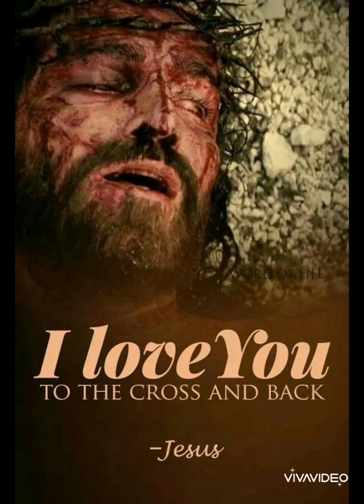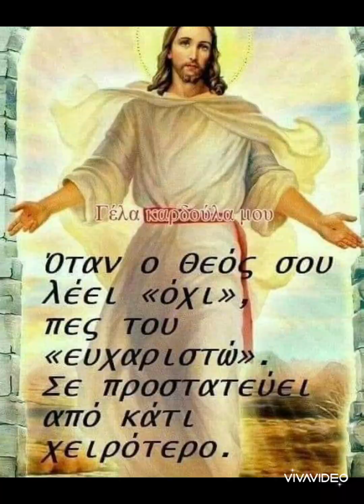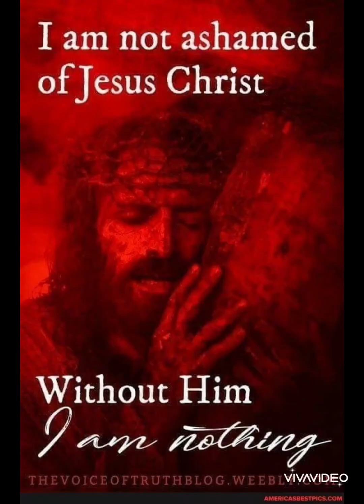JESUS my Lord I love you ❤️❤️❤️🙏🙏❤️❤️